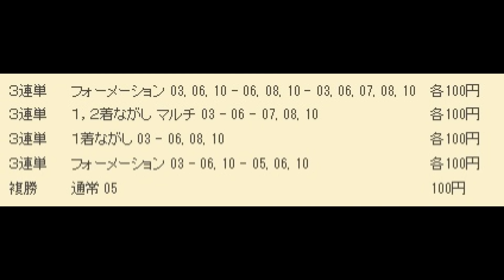第20回マリーンカップ（Jpn3） 予想馬柱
2016年4月13日　船橋競馬場　メインレース　マリーンカップ（Jpn3）